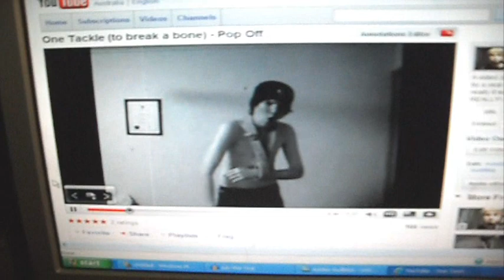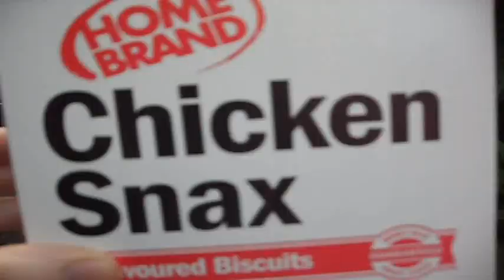July the 31st (Can't you see today is the day) - Pop Off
This is a song from B - Sides Which is about the day of trick or treat in July (The halloween in july album is a take off of the christmas in July  which is something we have here in the southern hemisphere, celebrating Christmas in July in winter)